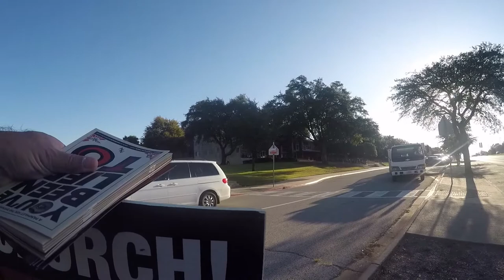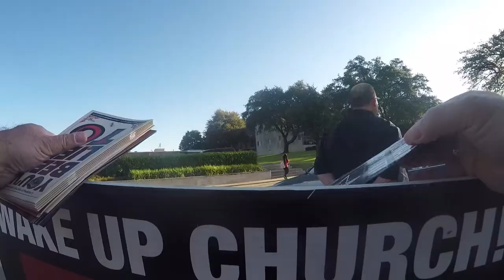This Richardson High School Official Gets a Ticket After Talking to Abolitionist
At this morning's Abolitionist Society of Little Elm's Project Frontlines Abolition Outreach at Richardson High School in Richardson, TX, these 2 school officials were trying to silence the message going forth about child sacrifice in our culture by saying we were causing the traffic to back up. These guys were doing their best to keep the kids away from us and hated the fact we were exposing the evils of Abortion. The one with the grey hair came out the first day to try and get us to move along, saying we were "confrontational", and Jesus was never "confrontational. And while he was doing this, he was actually causing a traffic backup that he was accusing us of doing. He then drives off and runs a red light and gets a ticket.